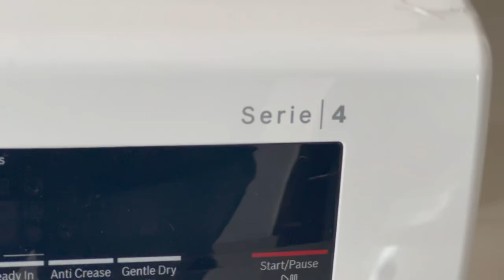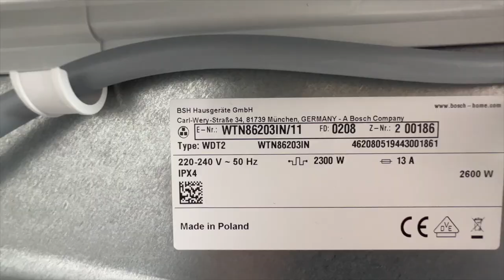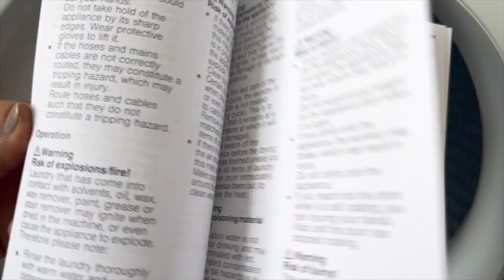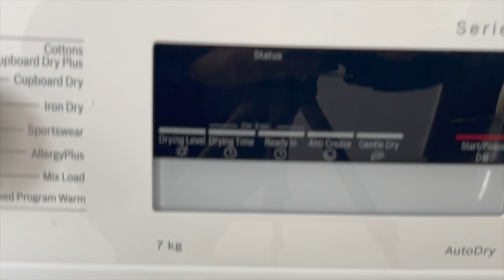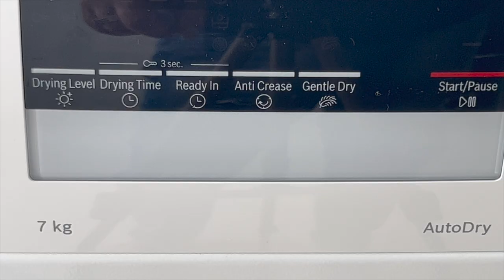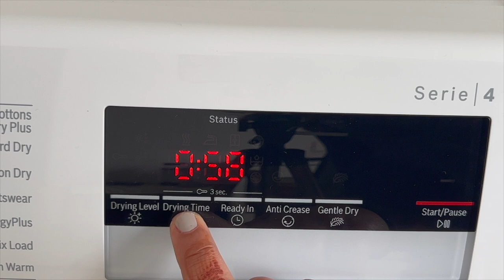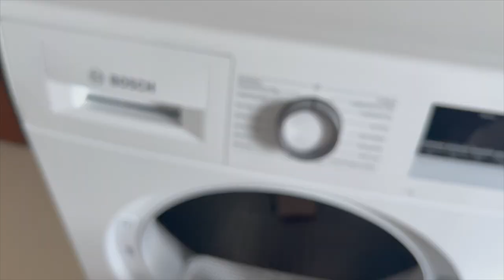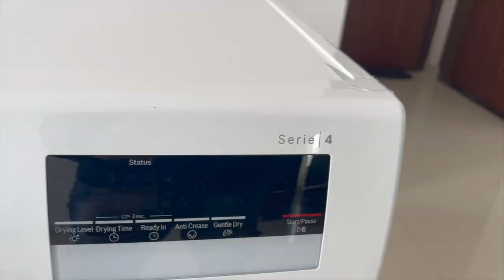Bosch Tumble Dryer: Unboxing, Review & Demo | Bosch Tumble Dryer 7 Kg | Benefits of Dryer Machine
Hello Friends,
We recently bought this Bosch Tumble Dryer 7 Kg, so sharing with you detailed Unboxing, Demo and Review of the Bosch Tumble Dryer. Around the end of the video, I will also share some crucial benefits of this Dryer Machine.

About Priyanka Raturi,

Priyanka has been passionate about Organising and decorating homes and spaces as well as cooking varieties of food since her childhood. Her cooking is majorly inspired by her grandmother and the rich culture of India.
Her interests and drive to learn and execute a variety of aesthetics in different spaces are inspired by travelling and Rich cultures across the globe.
She is equally excited about inventing and trying innovative ways of cooking whole foods and healthy meals for the family.
Her immense interest in decorating and organising aesthetic as well as functional spaces has always encouraged her to share her experience and love for the same with others.

About:
Bosch Tumble Dryer: Unboxing, Demo, & Review 2023

Thanks & Lots of Love,
Priyanka Raturi